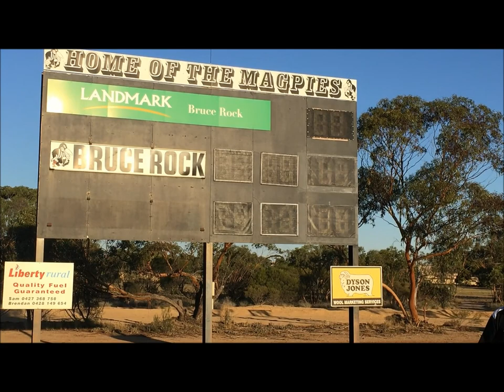BRFC Holden grant application video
Overveiw of the Bruce Rock Football Club INC a sporting body in the heart of the WA Wheatbelt with some different views on sustaining and maintaining a football club for future generations